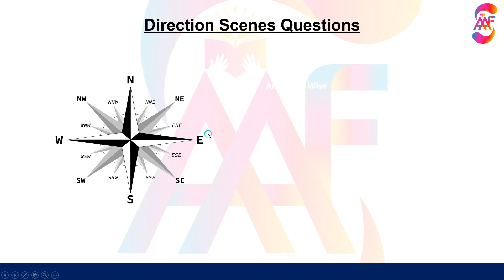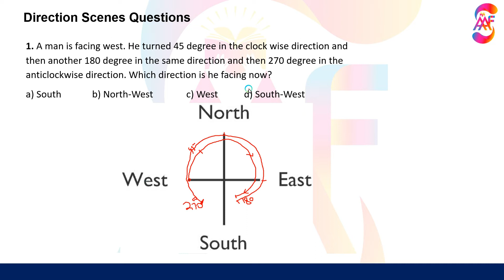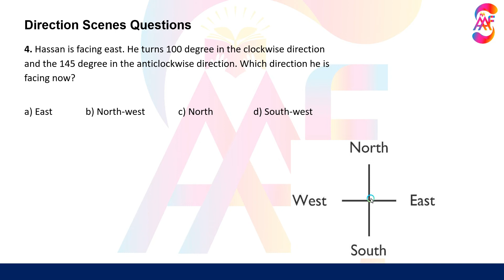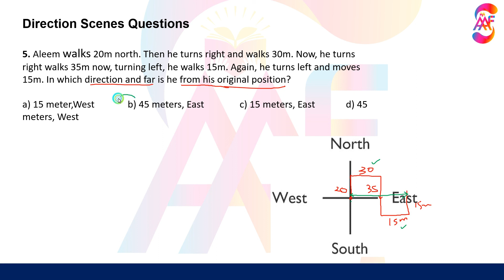How to Solve Direction Sense Test / Verbal Reasoning Test Tricks with Solution / ISSB, PAF, NAVY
How to Solve Direction Sense Test / Verbal Reasoning Question & Tricks with Solution /PAF & PAK NAVY Direction sense test are part of verbal logical reasoning. It is one of the most commonly found topics in almost all the entrance exams in the Pakistan Navy and Airforce (PAF). The direction sense verbal reasoning test, question and MCQs tricks with solution will help to students analytical and logical skills to solve these questions. Mastering the directions' topic will help in gaining expertise in the distance and clock-based problems.
Directions Non-Verbal Reasoning question for Intelligence, ISSB, Army, PAF, Navy selections.
The direction is the information contained in the relative position of one point with respect to another point without the distance information. Directions may be either relative to some indicated reference or absolute according to some previously agreed upon frame of reference.

Part-I - How to pass personality tests in 2020 [ARMY, PAF, and NAVY]  Complete guide step by step.

You can join our Facebook and WhatsApp.